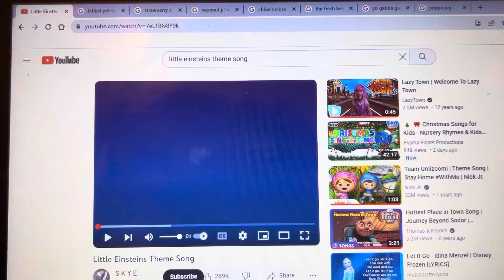The fresh beat band and his friends sing the little Einsteins theme song version 11